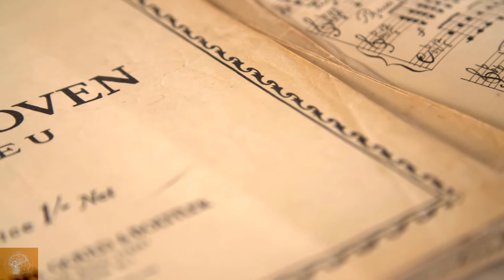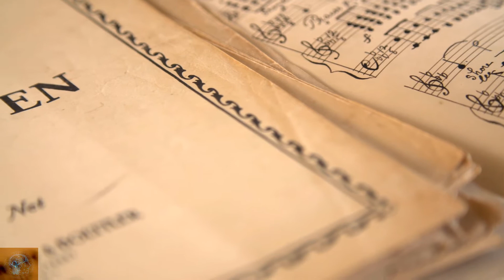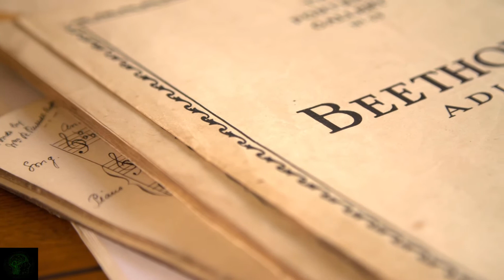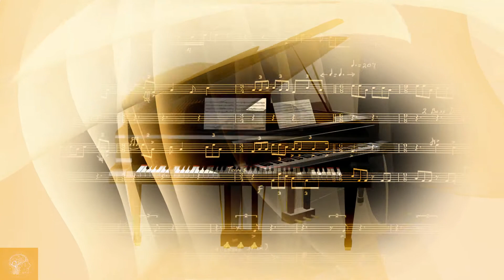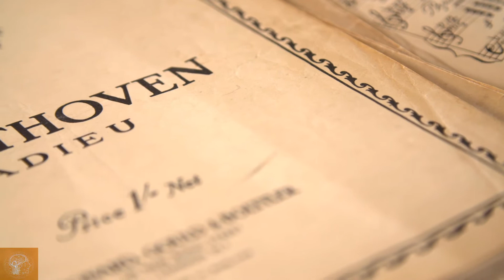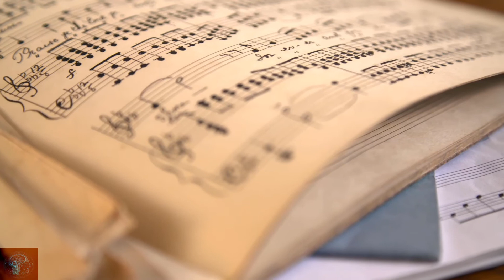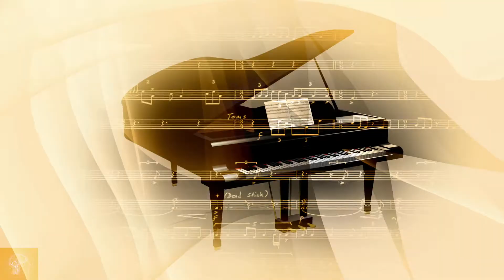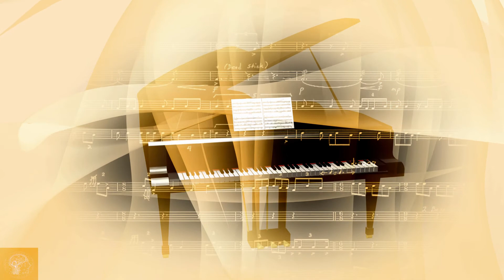TCHAIKOVSKY - 1812 Overture Full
According to Wikipedia:
The Year 1812 Solemn Overture, festival overture in E♭ major, Op. 49, popularly known as the 1812 Overture,[1] is a concert overture written in 1880 by Russian composer Pyotr Ilyich Tchaikovsky to commemorate the successful Russian defense against Napoleon's invading Grande Armée in 1812.

The overture debuted in Moscow on August 20, 1882,[2] conducted by Ippolit Al'tani under a tent near the then-unfinished Cathedral of Christ the Saviour, which also memorialized the 1812 defense of Russia. Tchaikovsky himself conducted another performance at the dedication of Carnegie Hall in New York City. That was one of the first times a major European composer visited the United States.

The 15 minute overture is best known for its climactic volley of cannon fire, ringing chimes, and brass fanfare finale. It has also become a common accompaniment to fireworks displays on the United States' Independence Day. The 1812 Overture went on to become one of Tchaikovsky's most popular works, along with his ballet scores to The Nutcracker, The Sleeping Beauty, and Swan Lake.

Historical background: Napoleon's invasion of Russia

A scene depicting the French retreat from Russia in 1812, painting by Illarion Pryanishnikov (1874)
Main article: French invasion of Russia
On September 7, 1812, at Borodino, 120 km (75 mi) west of Moscow, Napoleon's forces met those of General Mikhail Kutuzov in a concerted stand made by Russia against the seemingly invincible French Army. The Battle of Borodino saw casualties estimated as high as 100,000 and the French were masters of the field. It was, however, ultimately a pyrrhic victory for the French invasion.

With resources depleted and supply lines overextended, Napoleon's weakened forces moved into Moscow, which they occupied with little resistance. Expecting capitulation from the displaced Tsar Alexander I, the French instead found themselves in a barren and desolate city, parts of which the retreating Russian Army had burned to the ground.[citation needed]

Deprived of winter stores, Napoleon had to retreat. Beginning on October 19 and lasting well into December, the French Army faced several overwhelming obstacles on its long retreat: famine, typhus, frigid temperatures, harassing cossacks, and Russian forces barring the way out of the country. Abandoned by Napoleon in November, the Grande Armée was reduced to one-tenth of its original size by the time it reached Poland and relative safety.